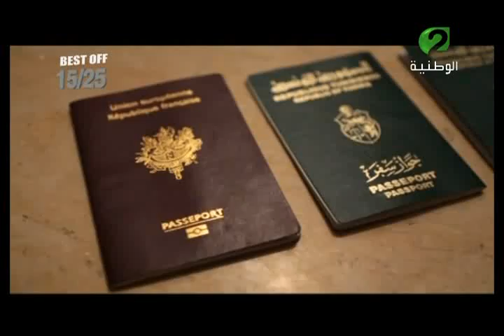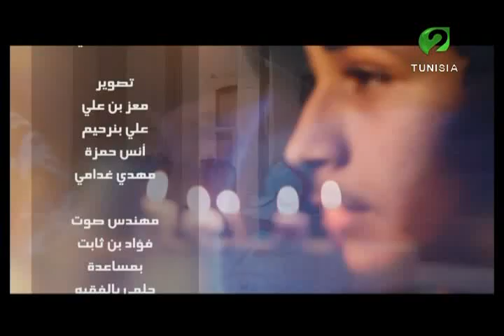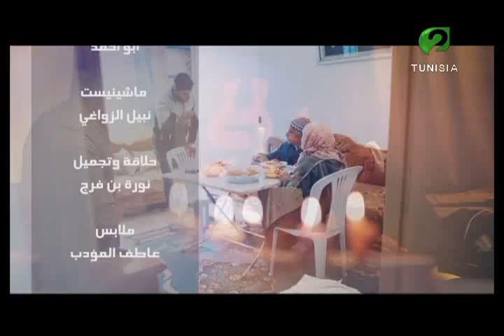15/ 25 best of